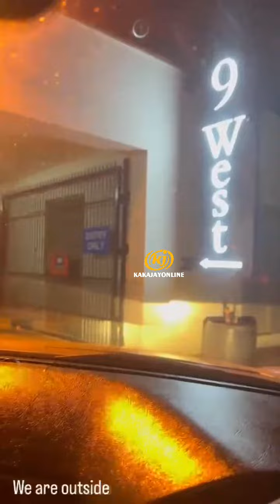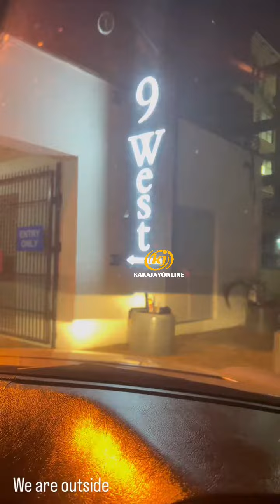MEET EZRA FBI NEW GIRLFRIEND | MAPENZI WEWE